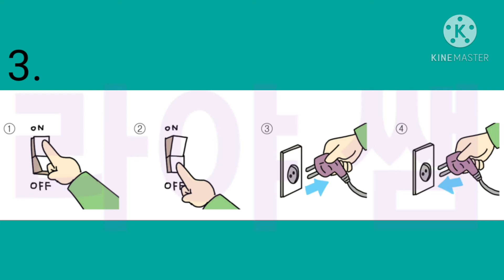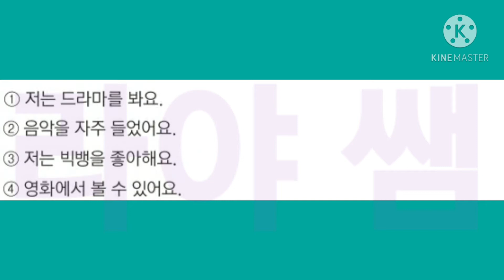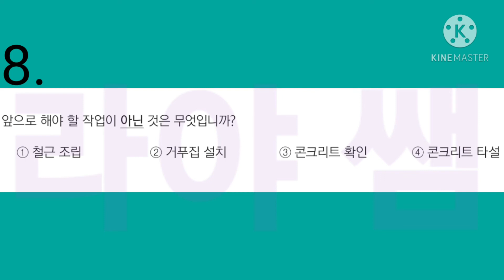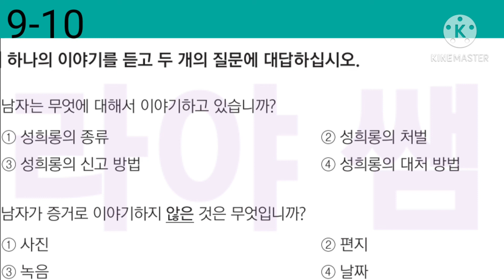Latihan 10 Soal Listening (듣기) EPS TOPIK ( #5)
여러분 어떻게 지내세요?
잘 지내시기 바랍니다.

Untuk yang mau belajar bahasa korea. Ada kabar gembira. Saya buka kelas bahasa korea online. Nah belajarnya via ZOOM.

Ada 3 jenis kelas yang bisa diikuti, yaitu:
1. KELAS HANGEUL (50K)
Diperuntukkan bagi yang baru sekali belajar bahasa korea. Di sini kalian akan diajari huruf korea dan cara membacanya. Dijamin sampai bisa.

2. KELAS MUNBOB (TATA BAHASA) (75K)
Diperuntukkan kepada yang sudah bisa baca tulis. Ada beberapa tingkatan di sini. Jadi makin banyak kelas munbob yang diikuti maka makin baik tata bahasa korea yang ada miliki.

3. KELAS PEMANTAPAN EPS TOPIK (100K)

Diperuntukkan kepada kalian yang berminat kerja atau kuliah ke Korea. Khususnya untuk yang mau mengikuti ujian EPS TOPIK. Nanti disini akan diajari cara mengerjakan soal secara efektif.

Nah semua kelas akan diberikan selama 7 jam selama 7 hari ya.

Kalau masih ada yang belum jelas, langsung saja tanya ke WA 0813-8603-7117.

-라야 쌤-